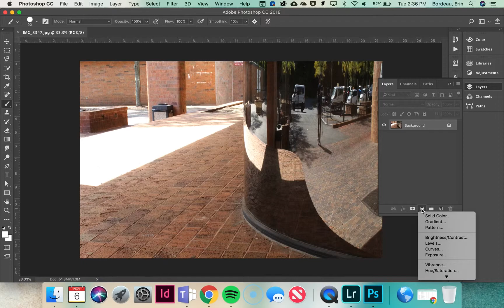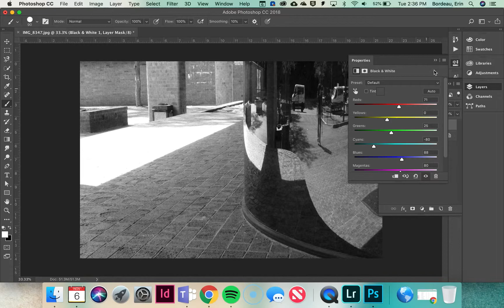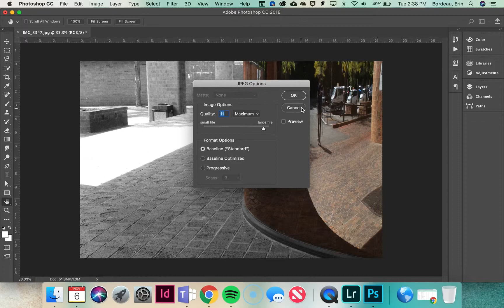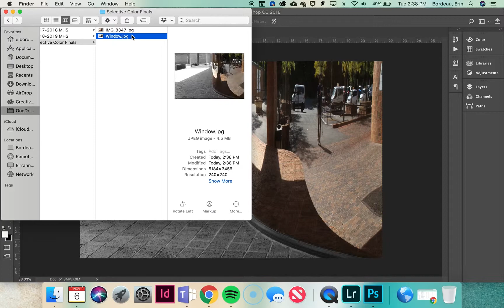Selective Color Overview